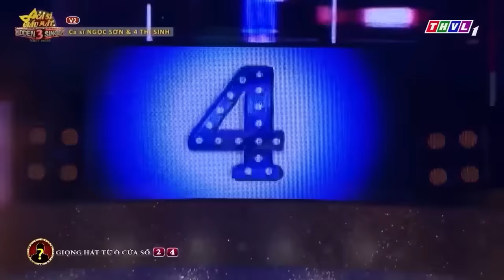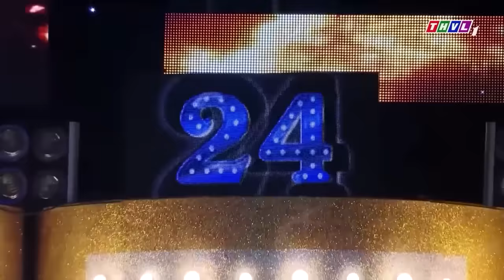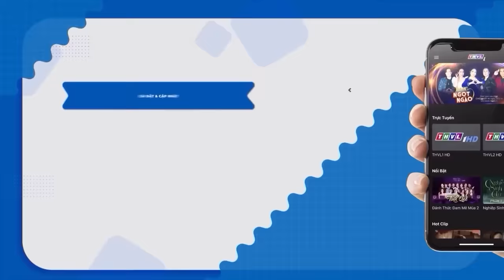Cười xỉu ANH BA Ngọc Sơn HÁ HỐC MỒM khi gặp chàng trai hát GIỐNG Y HỆT MÌNH | THVL Ca Nhạc